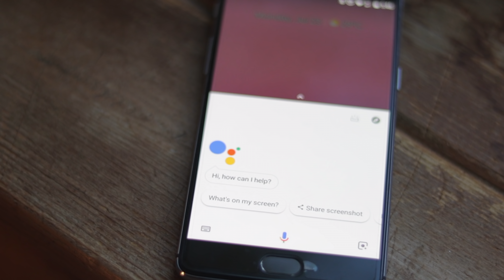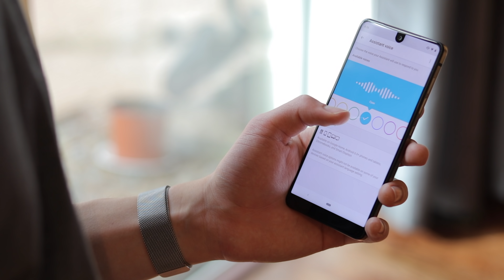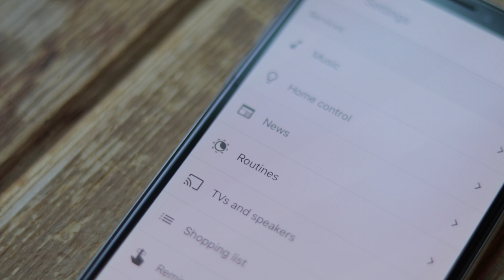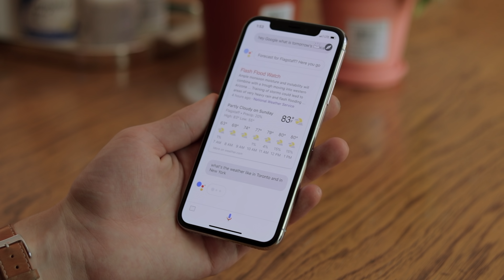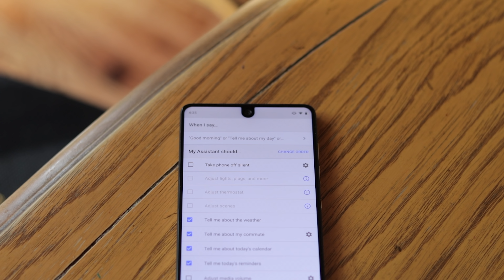How Google Assistant changed in 2018 - features, updates, and more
Here are the latest changes to the Google Assistant across smartphones, tablets, and smart speakers!